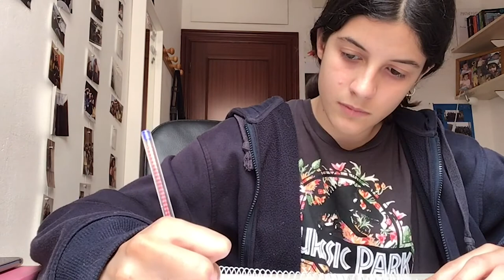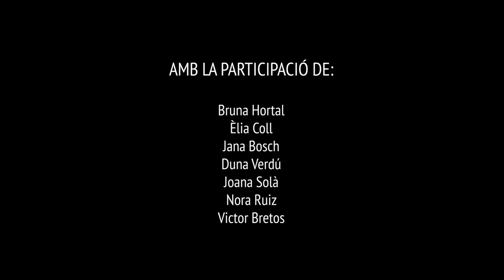Les nostres pel·lícules - TEATRE JOVE - FI DE CURS: 2019-20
Docent i edició de vídeo: Clara Garcés
Direcció L'autèntica: Verónica Pallini

En els escenaris s’evoquen sentiments, vivències, pors, passions, ideals i sensacions que totes les persones tenim diàriament. És una manera viva d’explicar històries, de comunicar-se i de fer-se entendre. El curs té el repte d’aconseguir potenciar, d’una forma lúdica i intensa, la capacitat de transmetre emocions a partir d’improvisacions i textos, a través del cos, el gest i la veu de manera que, a poc a poc i d’una forma divertida, es vagin adquirint les bases de la tècniques interpretatives. Una experiència per treballar en equip, debatre, crear i exterioritzar inquietuds.